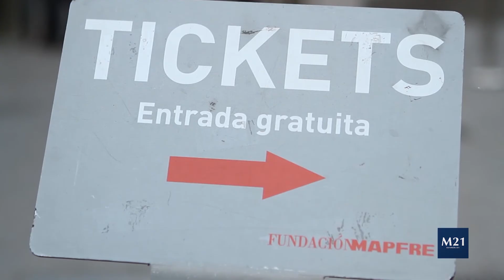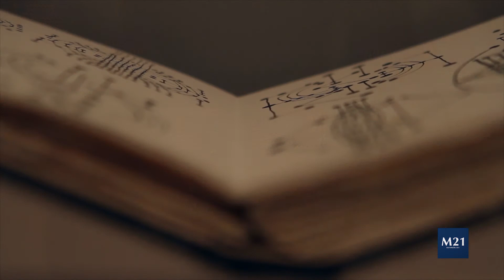HAKUNA MATATA 1x01 MAYO 2014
Hakuna Matata es el nuevo programa de los colaboradores de Mirada XXI. Un espacio en el que el principal objetivo es olvidarse de los problemas y vivir al ritmo de la actualidad.

 Arte, música, cine, Youtube son algunas de las secciones con las que contará esta producción, además de nuestra sección estrella de noticias curiosas.

¿Os lo vais a perder? HAKUNA MATATA.